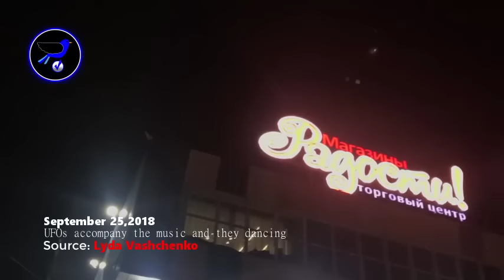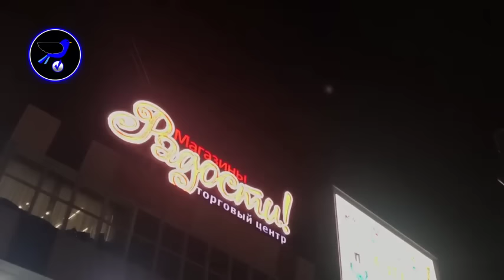Strange Ufos and Buildings on Google Earth discovered ! Nov 1,2018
Witness statement as follows:
Video Credits:

eduardo teran
It is observed a strange being falling at great speed in the city of Mexico October 2018 UFO or will be a witch of Halloween for the day of the dead

Chris Wilson
UFO sighting in San Diego - Taken on 10/27/18 in La Mesa, Ca, just east of San Diego looking west at sunset.

Send footage to!